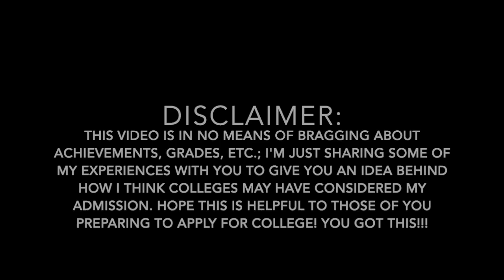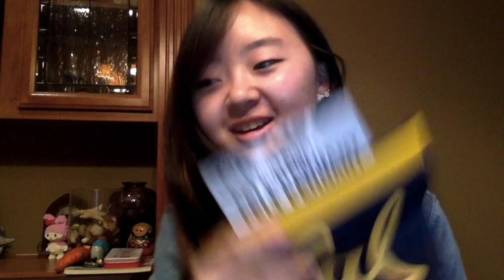How I Got Into Top 20s! (+College Reveal!) (Berkeley, Harvey Mudd, Rice, etc.)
This is not meant for bragging in any way, so I just hope that this is helpful for your college app preparation journey!

Let me know if you have any questions about college apps and essays or would want to see more personal vlogging videos!

Time stamps:
0:00 Intro
1:10 Classes and Grades
5:09 Test Scores
10:19 Extracurriculars
16:12 College Reveal

DotanNegrin- Pure Imagination- Dotan Negrin and Prismatic mantis (Future James Remix)
beatboxbandit- lift off
DeKobe- August
uumamii- Caffè
Juan RIOS- �️ cosmos
Jef- Pillow Talk